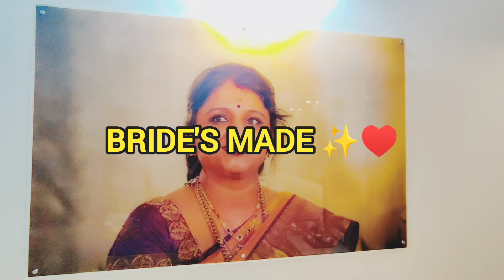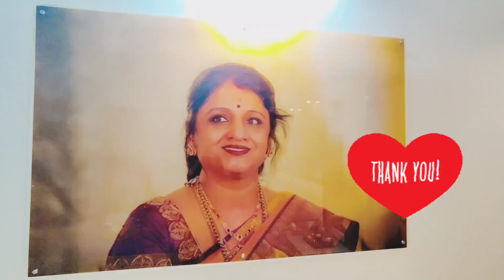BRIDE'S MAID TROLLEY 🏮🛍️♥️✨